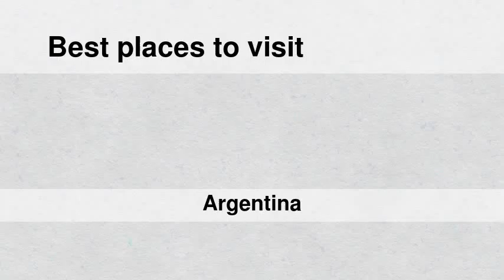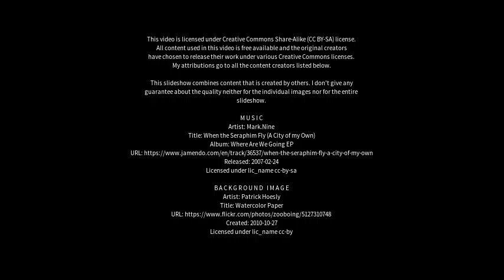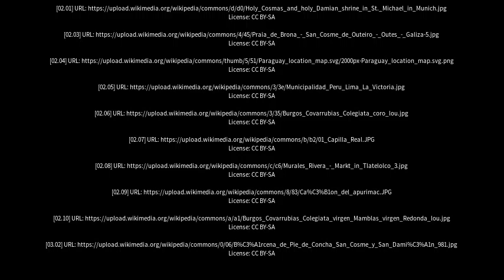Best places to visit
Best places to visit - San Cosme (Argentina) Best places to visit - Slideshows from all over the world - City trips, nature pictures, etc.